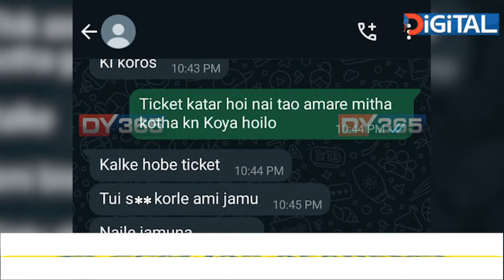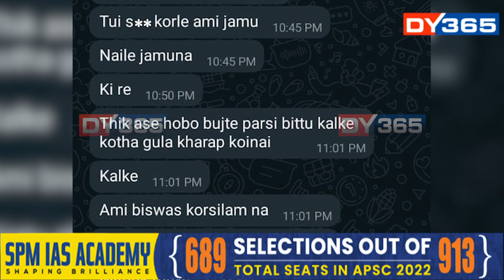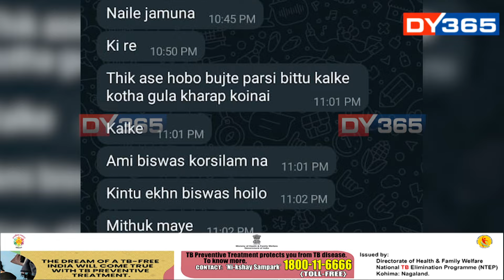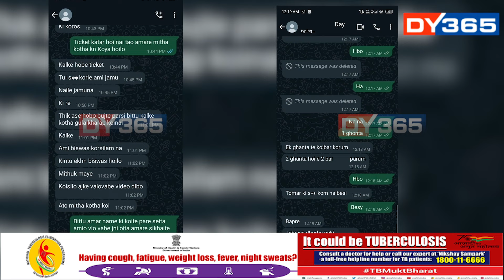শেহতীয়াকৈ চৰ্চাৰ কেন্দ্ৰবিন্দু হৈ পৰিছে বিটিচিৰ এজন প্ৰভাৱশালী বিজেপি নেতা।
শেহতীয়াকৈ চৰ্চাৰ কেন্দ্ৰবিন্দু হৈ পৰিছে বিটিচিৰ এজন প্ৰভাৱশালী বিজেপি নেতা। কিন্তু কোনো ৰাজনৈতিক কাৰণত এইজন নেতা চৰ্চাত সোমোৱা নাই। বিজেপি নেতাজন চৰ্চিত হৈ পৰিছে আন এটা কাৰণতহে।